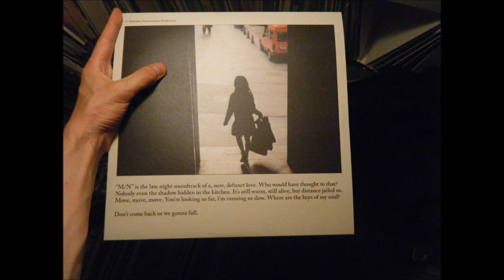Mélodies Souterraines - "M/N" (Side N - Snippets)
M/N - 2x12" N Side - B. Palaglia, Bigeneric, A. Desiderà, Derek Carr, Protocol, B. Palaglia, A. Desiderà, Poborsk
Limited to 200 copies // Lacquer cut by Simon, The Exchange
Price: 30€ shipping include - Self distribution (no shops)